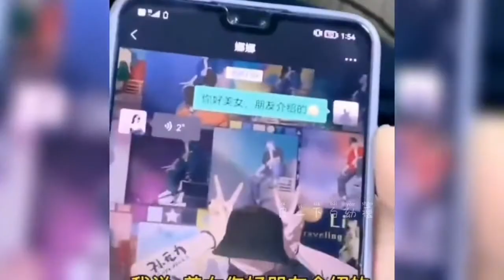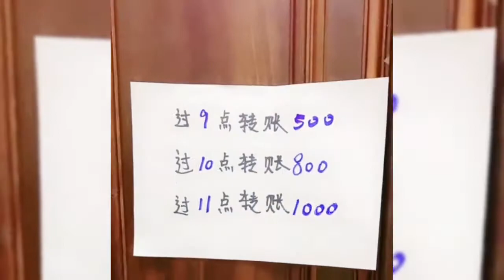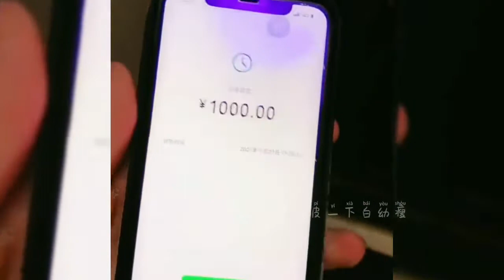“富贵险中求”系列，天都这么黑了，我是不是应该送送她